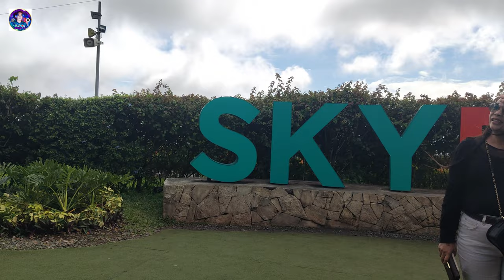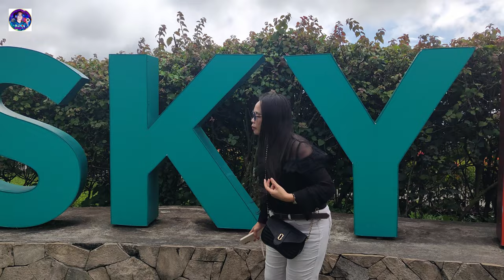WALKING TOUR 2024 SKYRANCH TAGAYTAY CITY PHILIPPINES PART 2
Ang Lungsod ng Tagaytay ay Ikalawang Klase na lungsod sa lalawigan ng Cavite, Pilipinas. Ayon sa senso ng 2020, ito ay may populasyon na 85,330 sa may 22,399 na kabahayan.